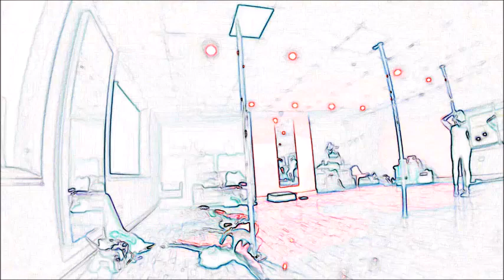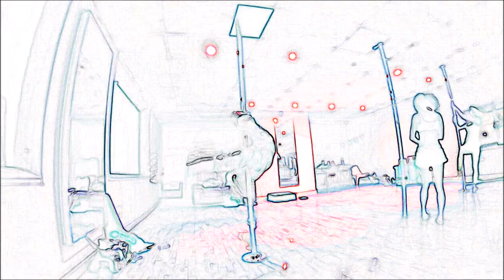april 2015 flow with leg weights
fun cartoony edit!